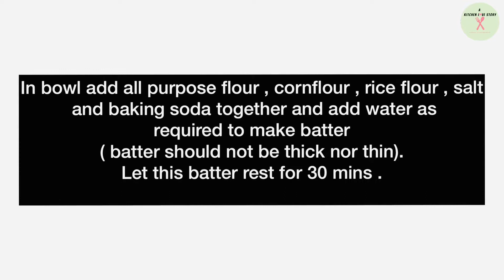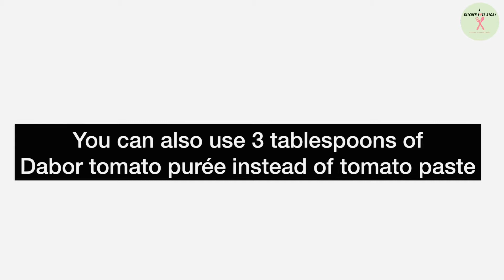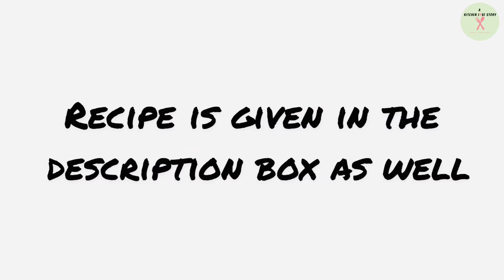Indian version of Desi Paneer & Gobi Manchurian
Desi Paneer & Gobi Manchurian -

Ingredients :

Cauliflower florets - 10 bite size piece
Paneer - 100 grams , cut to bite size piece
All purpose flour - 1/2 cup ( 100 ML cup)
Baking powder - 1/8 tsp (half of 1/4 tsp)
Onion - 1 large , chopped
Green chilies - 3 , finely chopped
Ginger garlic paste - 2 tsp
Tomato - 1 large , chopped
Tomato paste - 1 tbsp or Dabor tomato
purée - 3 tbsp
Coriander seeds powder- 1 tsp

Method :

Boil cauliflower for 2 mins in boiling water and keep aside .

In bowl add all purpose flour , cornflour , rice flour , salt and baking soda together and add water as required to make batter ( batter should not be thick nor thin).

Let this batter rest for 30 mins .

Heat oil in a pan. Add cumin seeds and allow it to crackle.

Add onions and fry until they are picking up the golden color.

Add green chilies and sauté for 30 seconds.

Now add ginger garlic paste and sauté till the raw smell is gone.

Add tomatoes and cook for 1 minute on high heat. Add salt and continue to cook till the tomatoes are soft .

Once the tomatoes are soft add red chili powder, turmeric, coriander powder, cumin powder , tomato paste and mix well.

Add 50 ML water and close with a lid and cook till oil separates.

Meanwhile , heat oil in a kadai and deep cauliflower pieces in the batter to deep fry them . Deep fry till crispy and golden .
Similarly fry paneer. Keep these fries aside .

Get back to the gravy , open the lid and mix once . Add the fried paneer and cauliflower.

Toss well , ensure it’s well covered with gravy .

Add fresh cream and increase the flame to high . Cook for 30 seconds.

Add garam masala , sugar and kasuri methi .

Mix well on high flame for 1 min . Turn off the stove and garnish with coriander.

Serve hot as a starter.